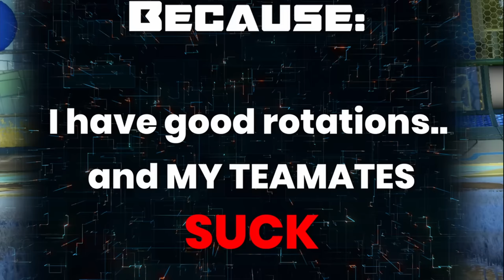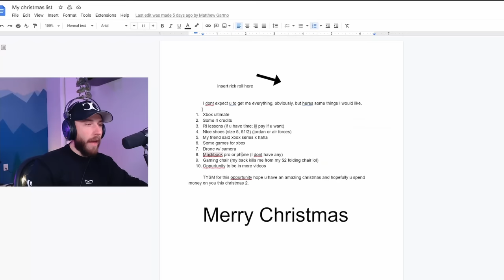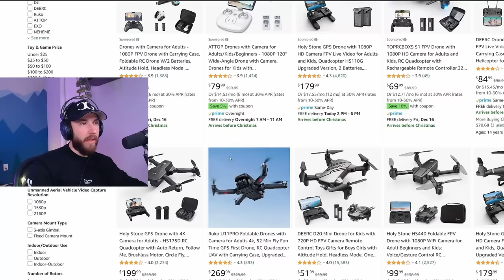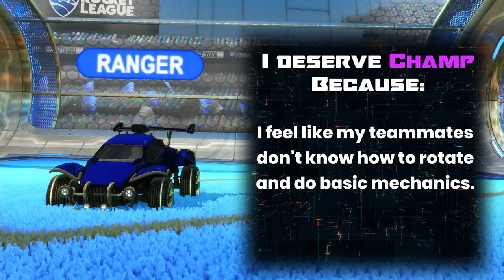Rocket League Players vs The Rank They Think They Deserve (again)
The beautiful continuation of one of the greatest Rocket League series is here. I thought by now that most people would understand that they are the rank they are for a reason, but we still have cocky players thinking otherwise. Mechanics are not everything, yet every rank has people who can hit crazy shots and now believe they deserve a higher rank. Will the diamonds be able to prove they deserve champ? Let's find out.